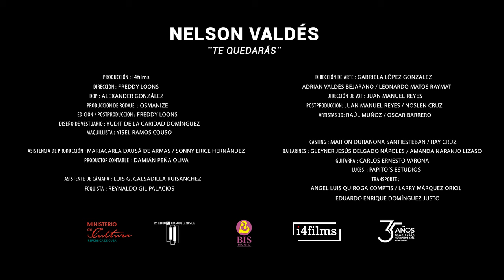Nelson Valdés- Te Quedarás (videoclip)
Music, Casa Discográfica y Editora Musical de Artex S.A.